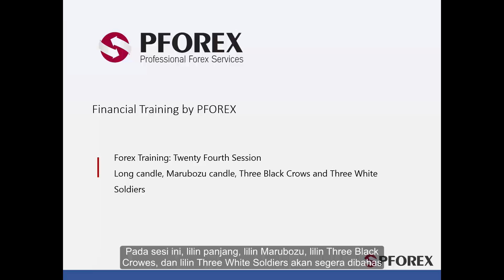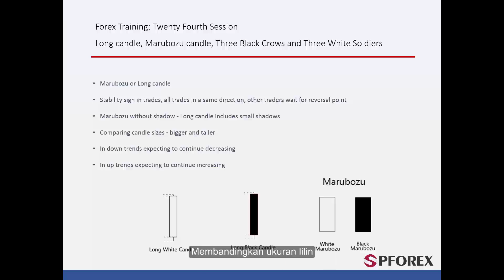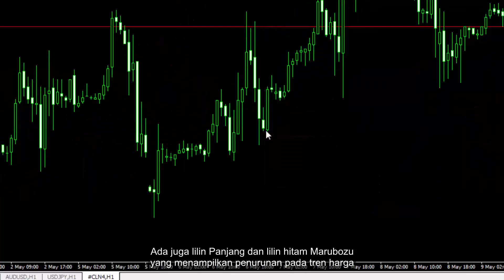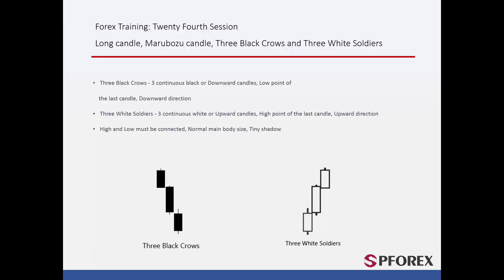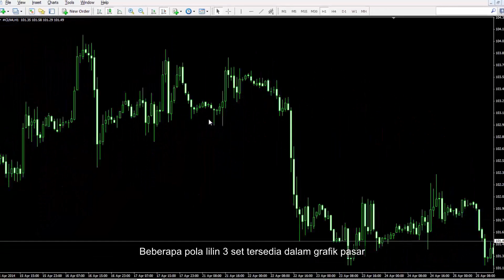24 Pola batang lilin Marubozu